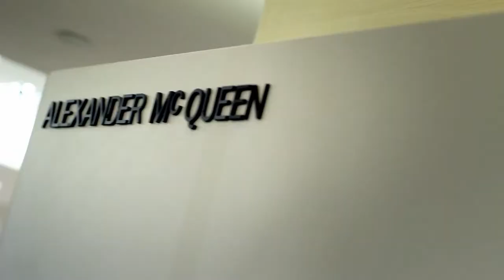Top 10 Best Movies About the Fashion Industry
I love fashion. That might be a silly thing to say, but it's true. I'm fascinated by the history of what people wear and how that reflects on who we are as a culture. It's awesome! This is why movies about the fashion industry are awesome too!
I watch a lot of movies, so I decided to put together a list of the best movies about the fashion industry, ranked from 10 to 1. I tried not to include too many documentaries because they're not necessarily 'about' the fashion industry in the same way that a feature film would be. That being said, here are my top ten picks for movies about fashion!

do not take any ownership of the music displayed in this video. Ownership belongs to the respected owner(s). Ownership belongs to the respected owner(s).